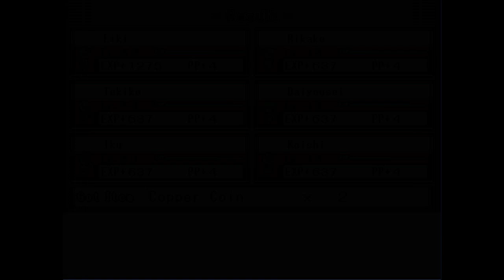Touhou Puppet Dance Performance Pt. 23 - Youkai Mountain Ascent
Now that I think about it, there are two destinations up on Youkai Mountain's summit: the Tengu Village, and the Moriya Shrine. I'm willing to bet where I ended this video is near the village, but I wanted to head for the shrine...